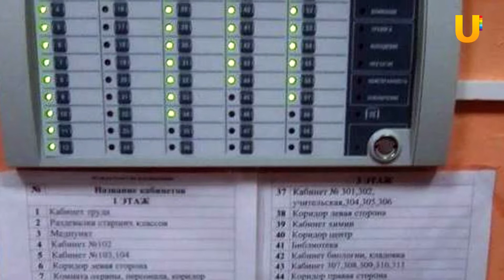Новости Белорецкого района от 20.08.2021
Смотрите в выпуске:
- Школы и детсады отремонтировали к новому учебному году
- В Белорецком районе снимут фильм «Батыр»
- Праздник молодежи рода катай состоится в Серменево
- Волонтеры спасают лес от пожара
- Получил поражение легких в 92% и выжил. История белоречанина Александра Аверьянова
- В Белорецком районе прошел ультрамарафон Малидак. Среди победителей есть и жители нашего города

Смотрите новости Белорецкого района каждую пятницу в 20:00 на телеканале UTV. Поделиться своими новостями вы можете в группе "Уфанет в Белорецке" в контакте или позвонить по телефону 09388 (с мобильных бесплатно)